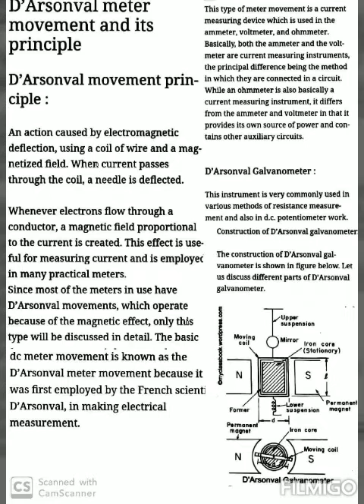D'Arsonval Galvanometer BY MR A VISHWANATH